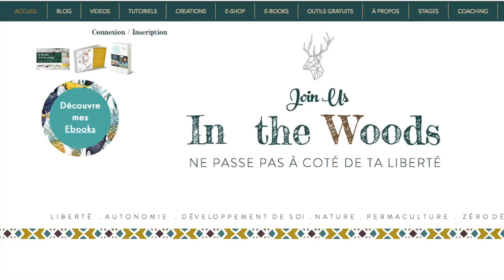3/9: Commencer par vider sa tête et son esprit - DÉSENCOMBRER SA VIE & SA MAISON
Dans cette série de 9 vidéos, je t'invite à entamer un chemin pour désencombrer ton lieu de vie, faire de ton habitat un havre de paix au service de ta vie, au service de tes projets.

Si tu souhaites approfondir pleinement le sujet, je t'invite à télécharger mon livre numérique de 150 pages:
"Le désordre et l'auto-sabotage: reprends ta vie en main!"

LES LIENS UTILES:

♥ L' EBOOK n°1 : "Tu es + Génie-al que tu ne le crois"

Bienvenue ! Je suis Isabelle, la créatrice d'une boutique de Bijoux et Bougies, qui a emménagé dans une ancienne Abbaye de 200 ans qui à mes yeux ressemble à Poudlard :-) Je décore petit à petit avec des DIY et vous partage mon quotidien créatif et manuel. J'espère que mes vidéos vous apporteront magie, astuces déco et inspiration!